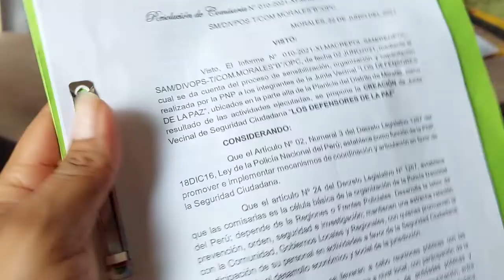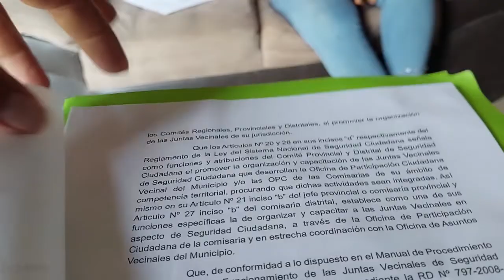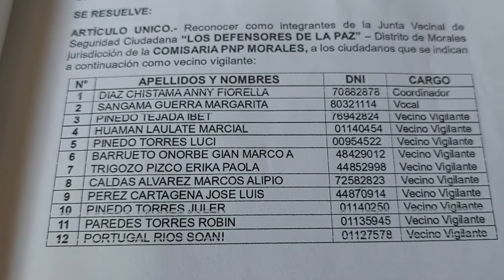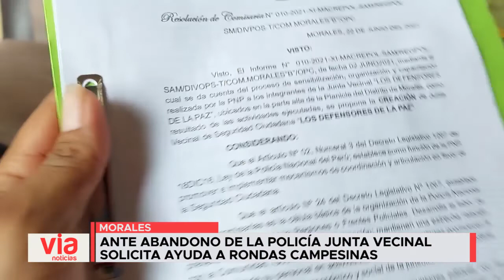Ante abandono de la policía, junta vecinal solicita ayuda a Rondas Campesinas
Indignados se mostraron los moradores de la parte alta del sector La Planicie en el distrito de Morales, debido a la inseguridad que se presenta en este sector, fue la coordinadora de la junta vecinal Los Defensores de La Paz, quien señaló que en esta zona se presentan constantes asaltos.